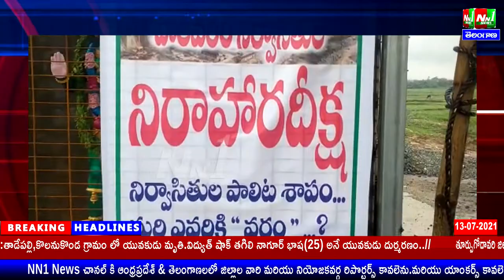గోకవరం.దేవిపట్నం నిర్వాసితులకు నిర్మించిన కాలనిలలో తైలం వీరబాబు తనకు న్యాయం చేయాలని నిరాహారదీక్ష .